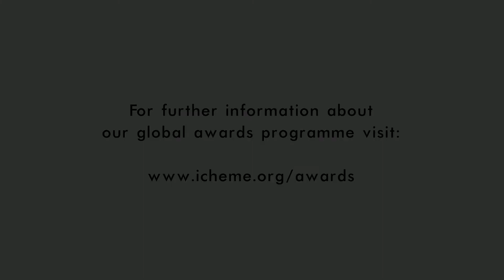IChemE Global Awards 2014 - highlights video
Thank you to Saudi Aramco - sponsors of the IChemE Global Awards in 2014.